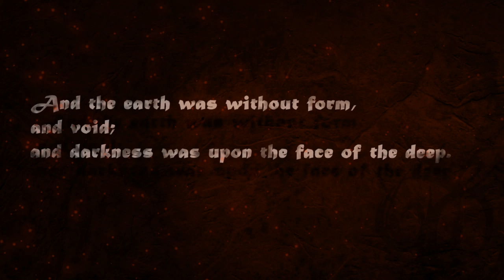The Beauty Of Minecraft (HD)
A video showcase of Minecraft's beautiful landscape and user-made creations.

A special thanks to everyone from the unofficial Rock, Paper, Shotgun server. You guys seriously rock!

Since it has been asked countless times:
The texture pack is a customized version of the Painterly Pack (painterlypack.net).
The song name is mentioned in the ending credits.

If the feedback is positive, I might do another showcase when the biome update is out. So, write a comment and vote :-)